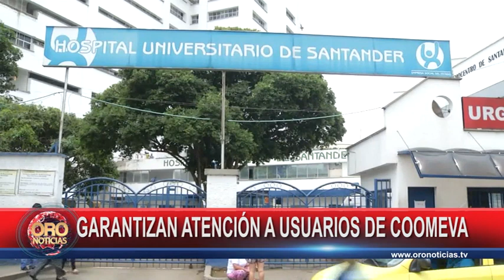Garantizan atención a más de 100 mil usuarios de coomeva | Oro Noticias